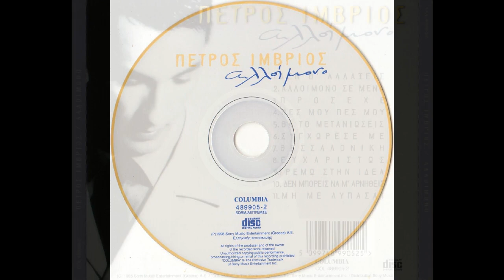Θα το μετανιώσεις (1998) - Πέτρος Ίμβριος